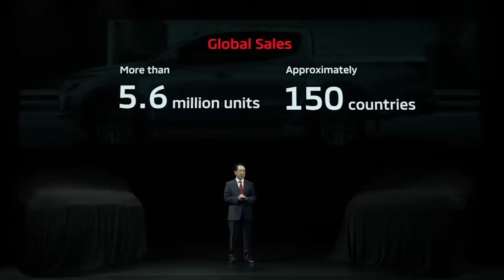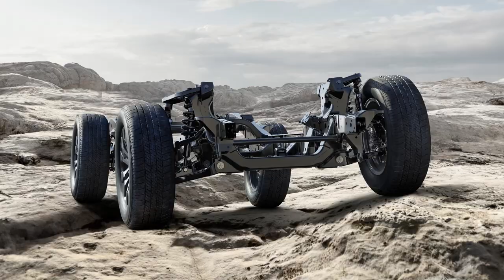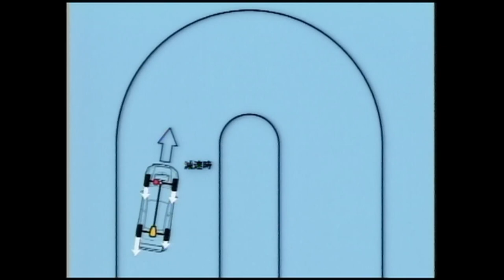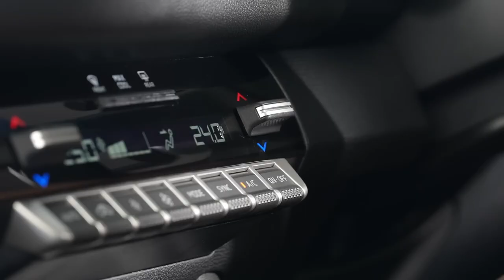Tudo sobre a nova MITSUBISHI L200 2024, será que vem para o Brasil?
Reunimos todas as informações que temos sobre a L200 2024, desde seu visual polêmico, opções de motorização, nova carrocerias e opcionais! Será que ela vem para o Brasil?

A ESTRELA DO NOSSO VÍDEO:

Mitsubishi L200 Triton 2024

. Motor 2.4 Turbodiesel

. 4 cilindros em linha em três configurações:
- 149 cv e 33,6 kgfm de torque
- 183 cv e 43,8 kgfm de torque
- 204 cv e 47,9 kgfm de torque

. Câmbio Automático ou Manual – ambos com 6 marchas

. AYC (Active Yaw Control) – Controle ativo de guinada

. Comprimento: 5,36 m
. Largura: 1,93m
. Altura: 1,81 m
. Entre-eixos: 3,13m

Quatro modos de tração:

. 4H (4X4 integral),
. 4HLc (diferencial central bloqueado) e
. 4LLc (diferencial central bloqueado com reduzida)
. 2H (tração traseira)

7 modos de condução:

. Normal
. Eco
. Gravel (cascalho)
. Snow (neve)
. Mud (lama)
. Sand (areia)
. Rock (pedras)